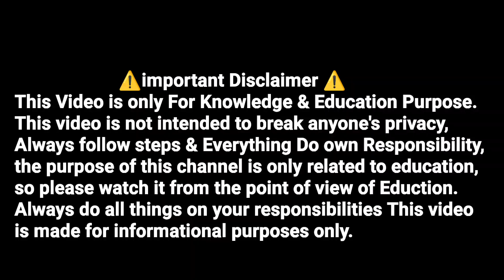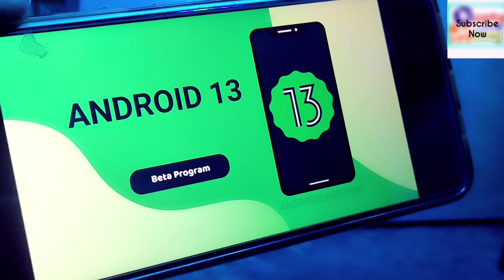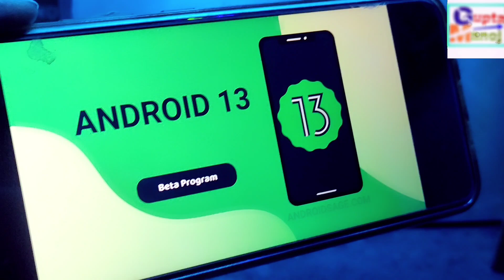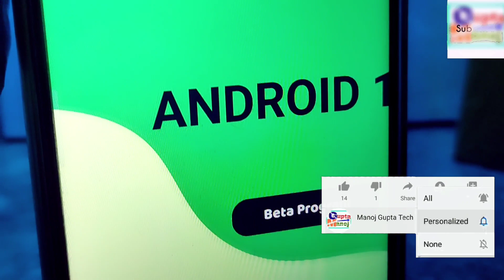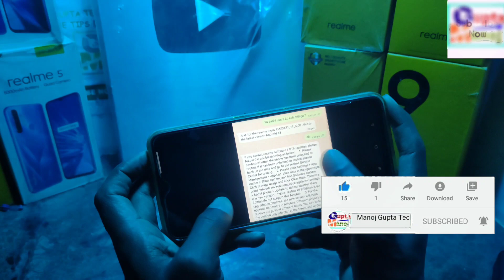Realme 9/9i/9Pro Realme Ui 4.0 New Update 2022 | Realme Ui 4.0 Realme 9/9i/9Pro December Update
◆My Gear
◆Boya Mic M1